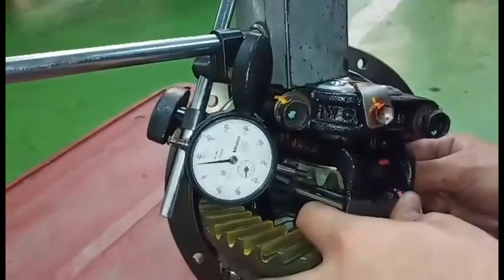Difference between New and Old Differential Assembly Preload